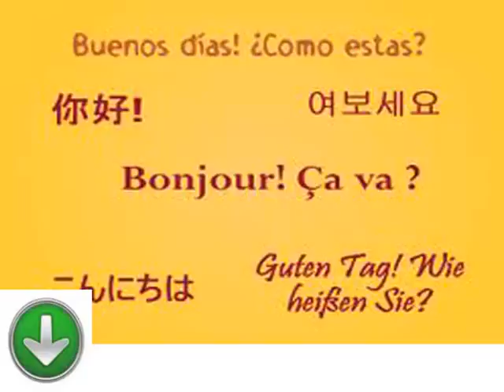Leçons gratuits et simples pour apprendre l'arabe leçon vingt trois apprentissage des langues ét